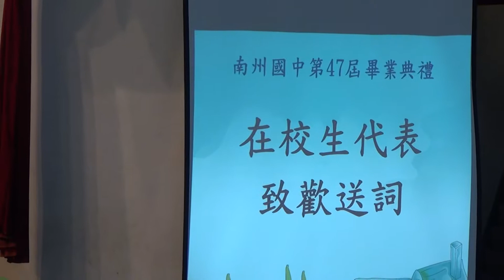20170619屏東縣南州國中第47屆在校生代表致畢業生歡送詞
拍攝於2017年6月19日上午10點